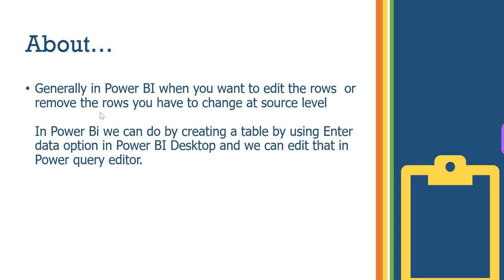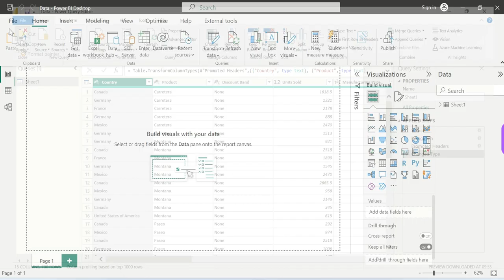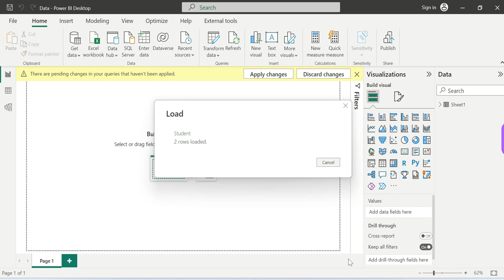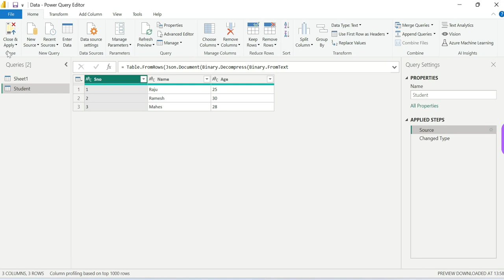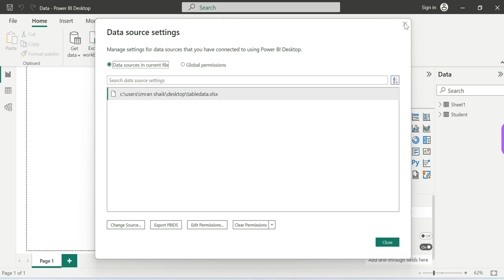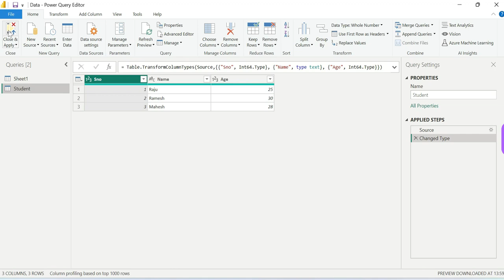How to create and edit the table in Power BI | Explained in Telugu | Power BI Telugu Tutorials